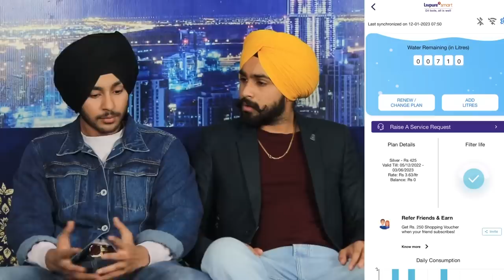WHEN NRI FRIEND VISIT INDIA😂 - HARSHJAGRAON - BEING BRAND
India's Smartest Water Purifier RO @ just ₹349/month | No Hidden Cost. It is the most cost effective way of getting access to purified water without investing any fixed costs. With subscriptions plans starting @ ₹349/month the consumer gets the following

1. FREE Installation
2. FREE Doorstep delivery
3. FREE to use water purifier with advanced 7-stage purification
4. FREE Lifetime filter replacement
5. FREE maintenance & regular services
6. Realtime monitoring of water consumption
7. Automatic service/repair scheduling as Livpure team gets to know about any fault in the water purifier automatically.
8. All benefits of any AMC without any additional cost
9. Real-time water quality check